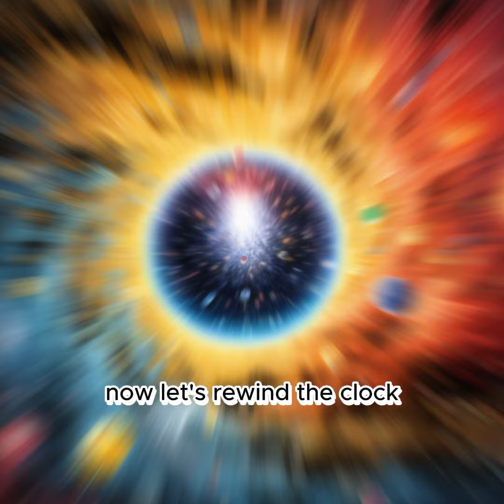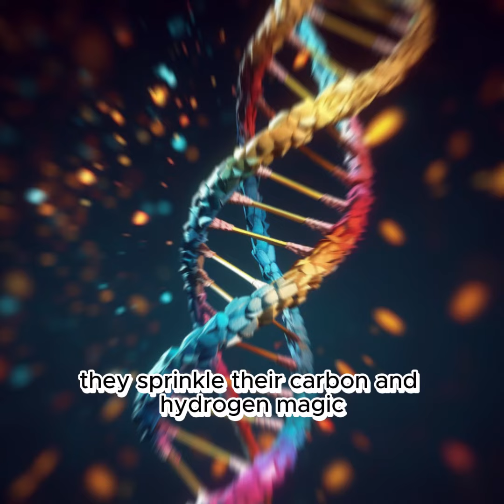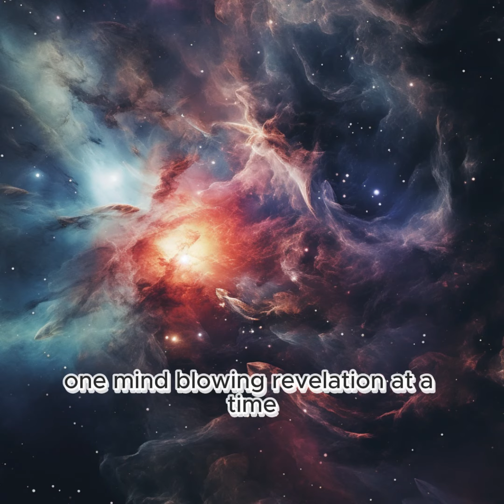"Did You Know? Unveiling the Hidden Wonders of the Universe."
Explore mind-boggling facts and awe-inspiring discoveries about the cosmos in this exciting episode of "Did You Know?" Join us as we delve into the secrets of the universe, from distant galaxies to black holes and everything in between. Prepare to have your mind expanded and your curiosity ignited!